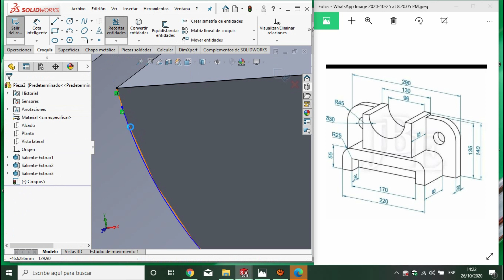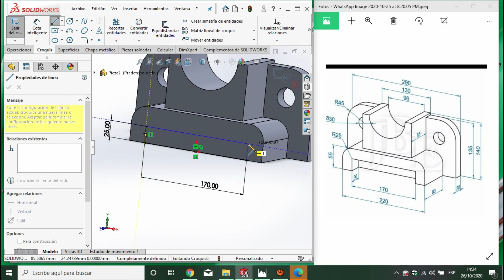Curso básico de SolidWorks. Pieza 11/ Educación diseño 3D